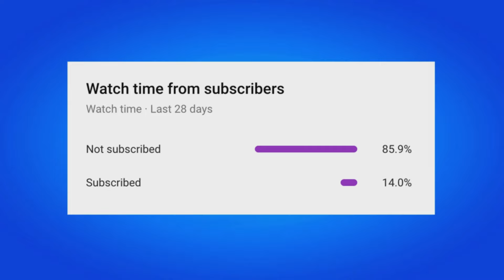HOW TO GET WATER LEVELS WRAP IN FORTNITE!